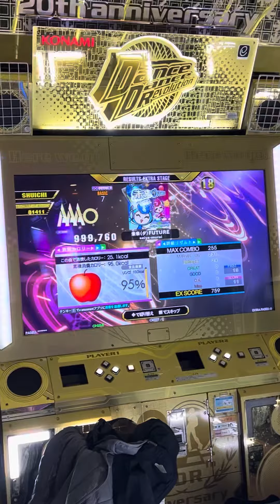【DDRA3】【WAVE】 DDR DDR_A3 DDRA3 町田ラウンドワン 2023/12/27